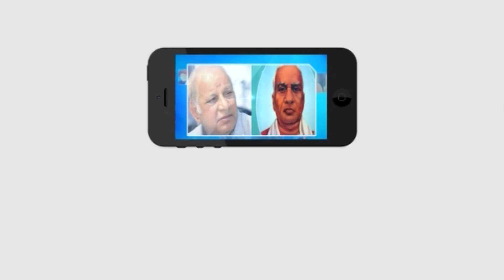మార్కెట్ వసతి కల్పించాలి..! || TS Mock Assembly || Masterkey Tv